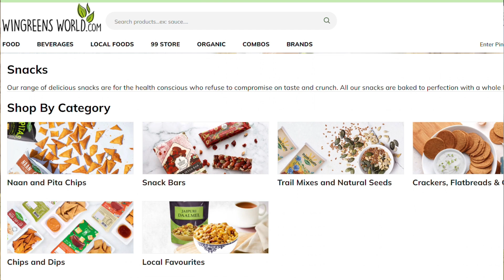India 0-8 USA Review | Heavy Defeat for India in debut match in FIFA Women's World Cup U-17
MatchdayMunchiesWithWingreens - Your one stop snacking solution for the Premier League. Find our entire range of chips, dips and snacks